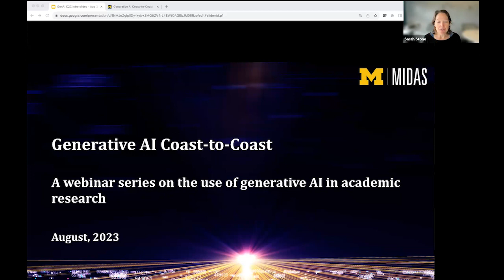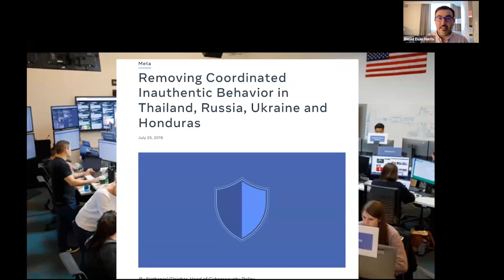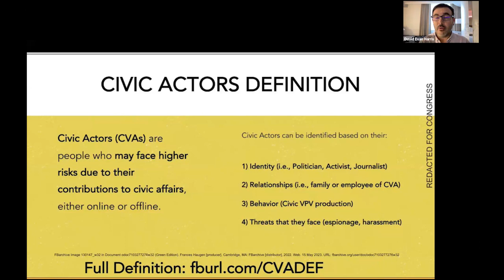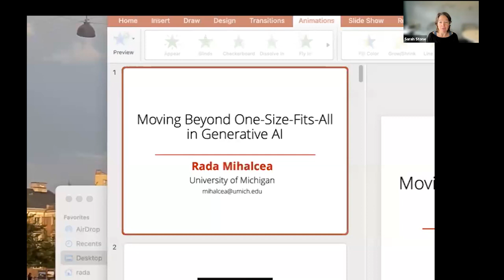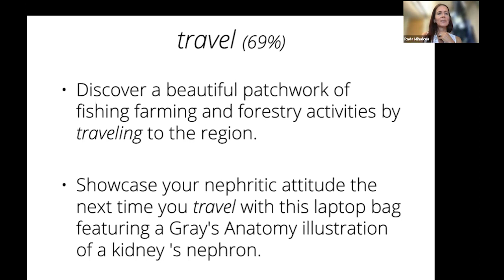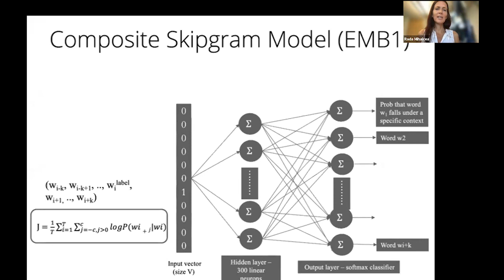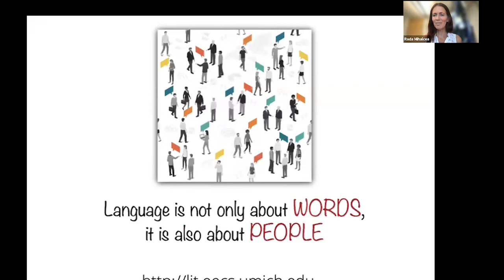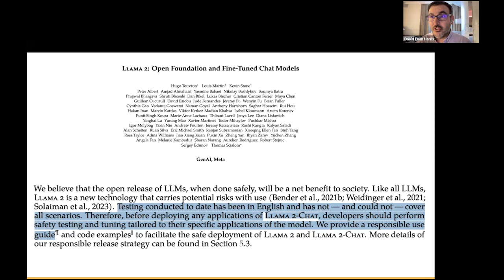Generative AI Coast to Coast Webinar Series: An Under the Hood Look at Gen AI: Potentials & Pitfalls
About: The Generative AI Coast-to-Coast webinars brings together speakers from peer institutions to discuss Generative AI in research with the larger goal of fostering a broad community of cross-institutional and interdisciplinary researchers, and building research ideas and collaboration.

Participating institutions include Johns Hopkins University; the Ohio State University; Rice University; the International Computer Science Institute, an Affiliated Institute of University of California, Berkeley; University of Michigan; and the University of Washington.

"Moving beyond one-size-fits-all in generative AI" - Rada Mihalcea, Janice M Jenkins Collegiate Professor of Electrical Engineering and Computer Science; Director, Michigan Artificial Intelligence Laboratory; University of Michigan

For more information about the series and speakers, please visit the event